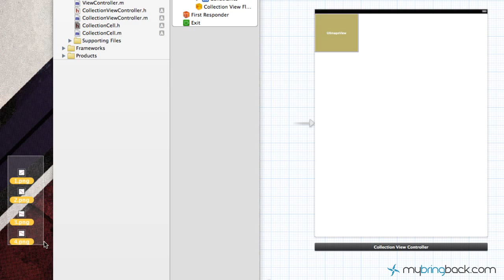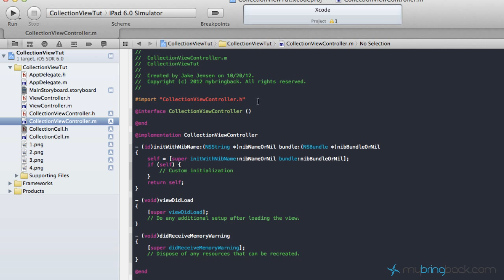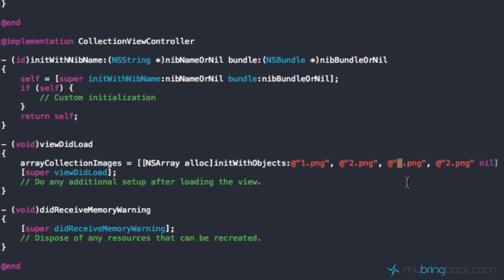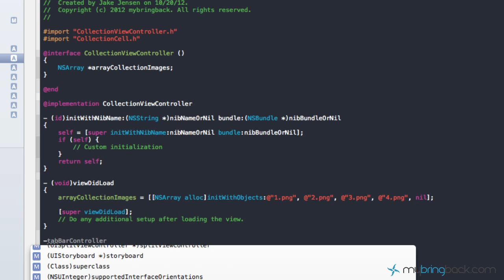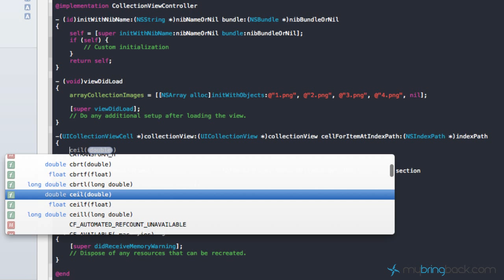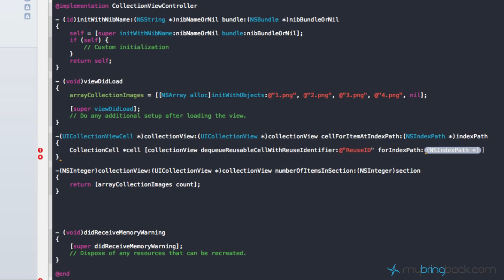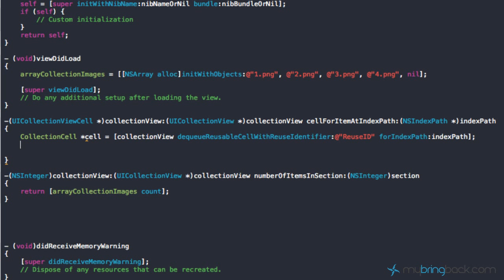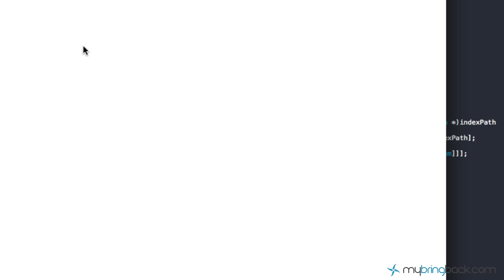UICollectionView Tutorial Example in iOS 6 - Xcode 4.5 pt2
In part 2, we start implementing the code that hooks up our UICollectionView. There are two required methods for the UICollectionView that you can find Once the methods are put into place, you are good to go!

We would love to hear from you on facebook, twitter, or in the forums! .